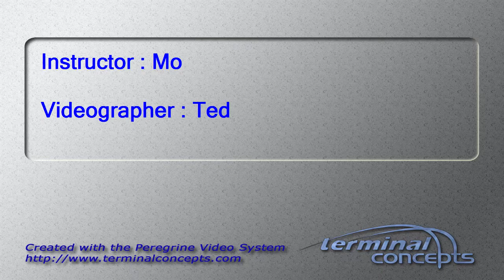Yi Zhang's Tandem skydive!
Yi Zhang's tandem skydive on Sunday, April 17, 2016 with Mo at Skydive Indianapolis.  Located in Frankfort, IN, Skydive Indianapolis is THE place for tandem, AFF and experienced skydivers.  Come out and Skydive Indiana, Skydive Kentucky, and Skydive Ohio!